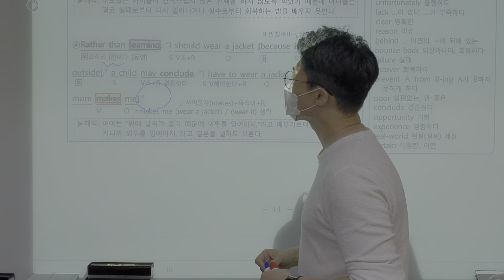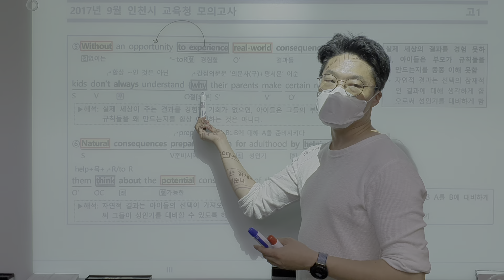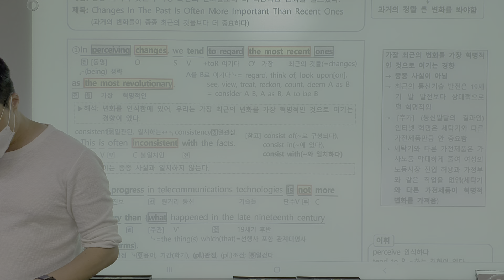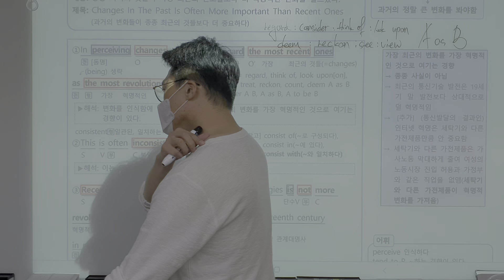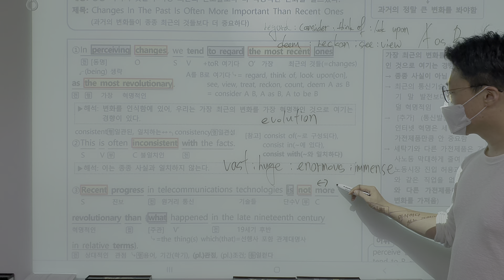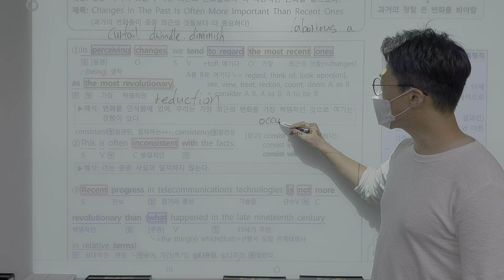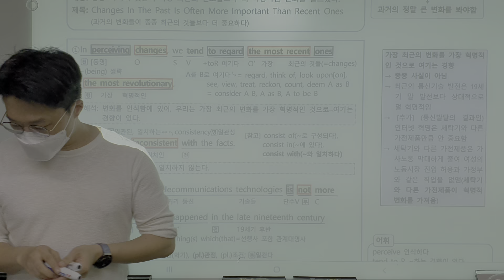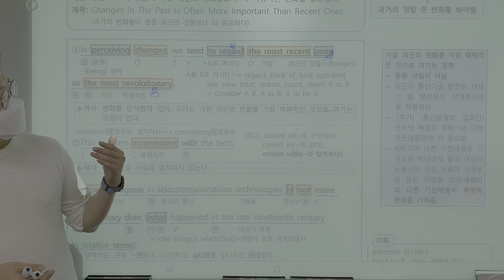2017년 고1 9월 모의고사 22~29번 part 3